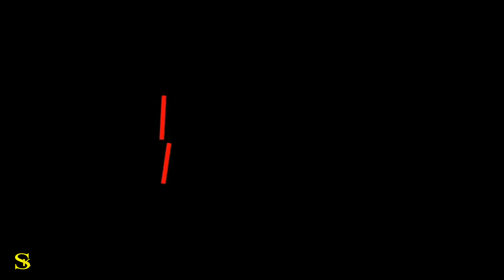15 Beautiful Places IN Albania /Albania 4K HDR 60fps Drone VIDEO With Relaxing Music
15 Beautiful Places IN Albania /Albania 4K HDR 60fps Drone VIDEO With Relaxing Music